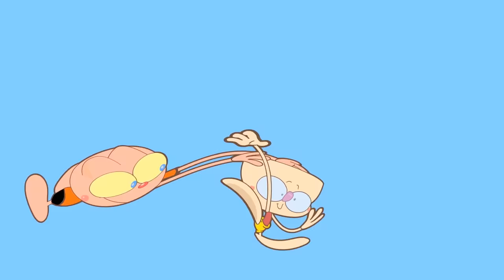Mongo e Drongo e a Vacina da Covid 19 - Desenho animado em época de vacinação contra a Covid 19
Mongo e Drongo são levados para tomar vacina contra Covid 19, mas Mongo tem medo de injeção, então o Chefe, Gegé e Charlene levam Mongo e Drongo arrastados para a vacinação contra Coronavírus e encontram a Professora Crovisquéia trabalhando como enfermeira e aplicando vacina da Covid na população de Mondrosville, com Keko, Tidi e Zongo também.